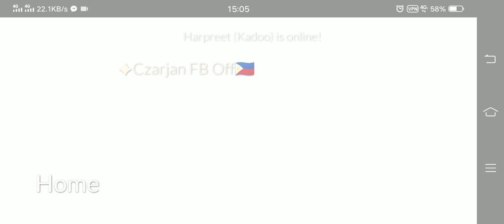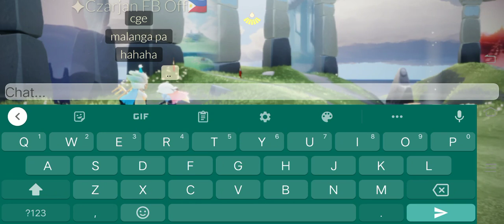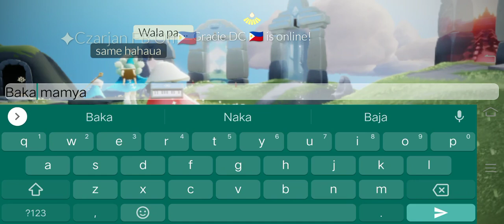Sky Diary : 10/05 15:09 Welcoming Season of Prophecy w/ Czarjan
10/05
15:09 PM 🇵🇭